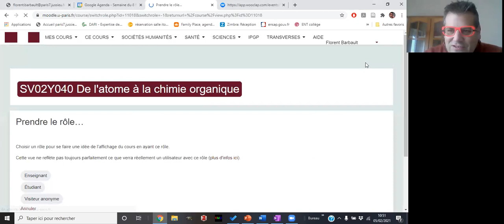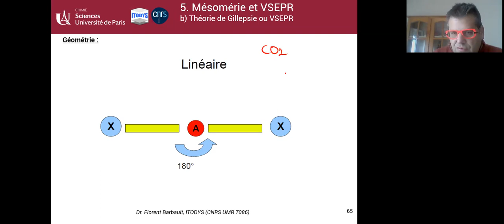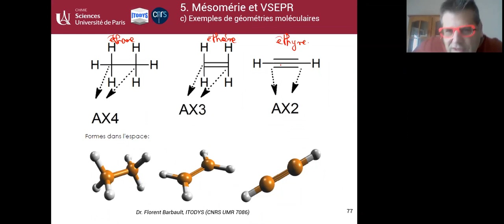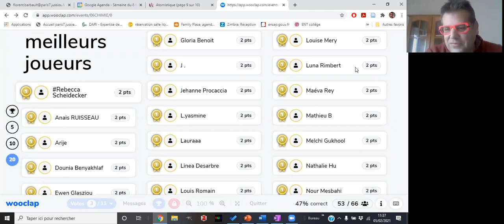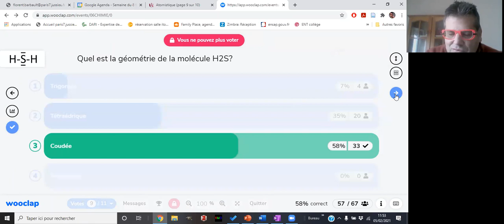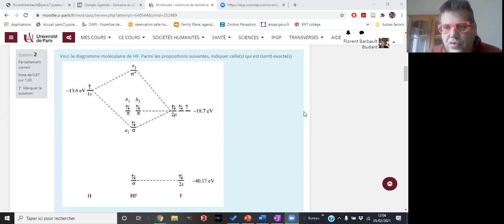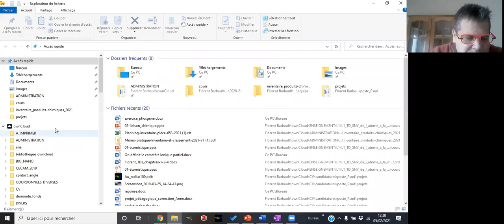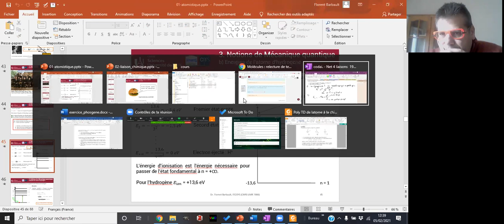L1 SdV cours 5